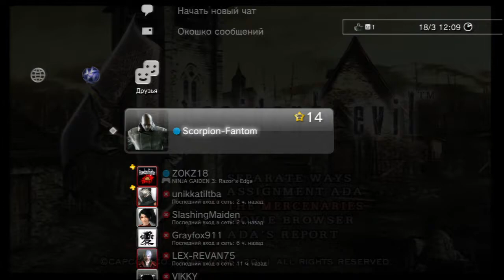Resident Evil 4 Наёмники (Mercenaries) Ada Wong Уровень 2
Platform: PS3.
Rank: Five Stars.
Killed: 95.
Combo: 26.
Score: 101020.